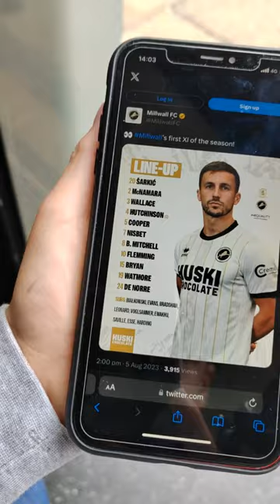Middlesbrough vs Millwall.(scenes pryros fighting)